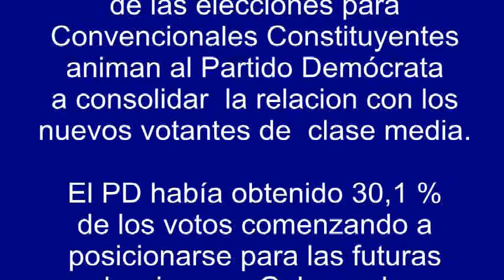Juan Manuel Carballo 1994 / Charla Partido Demócrata de Mendoza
En el año 1994 el Partido Demócrata de Mendoza se organiza para enfrentar las próximas elecciones. Los resultados de las recientes elecciones para Convencionales Constituyentes animan al PD a consolidar la relación con los nuevos votantes de Clase Media. Habían logrados el 30,1% de los votos.